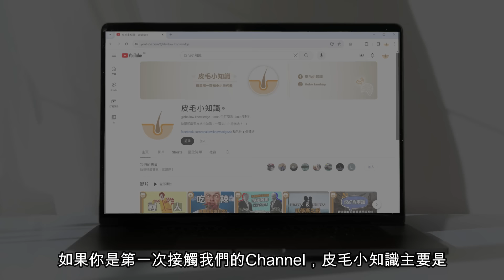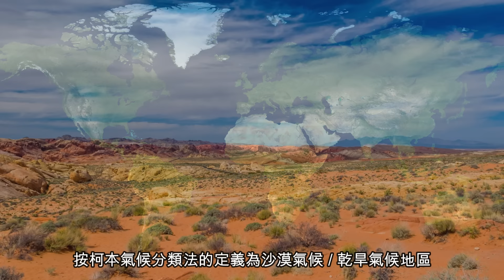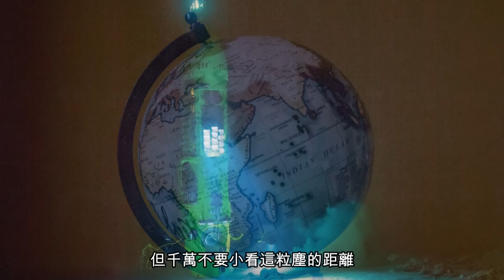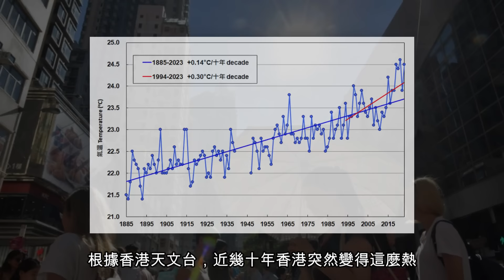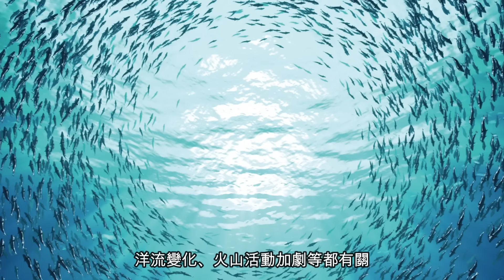沒有必要知道但好有趣的4個地球冷知識! 第二集 (繁中字幕)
上次影響全地球的小冰河期只是200年前結束？沙漠都總是在大陸西面形成? 今次皮毛小知識會跟大家分享一些你沒有必要知道但好有趣的地球冷知識，第二集。

★內容包括:
00:00 - 開場白
00:31 - 沙漠/荒漠
02:31 - 沙漠總是在西面
04:25 - 地球表面平滑
05:46 - 小冰河期
08:31 - 完場